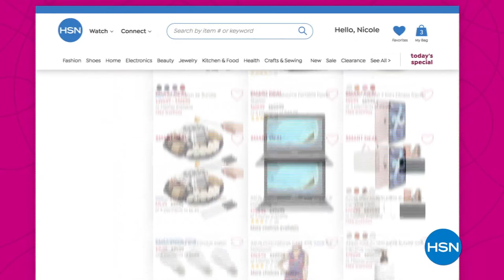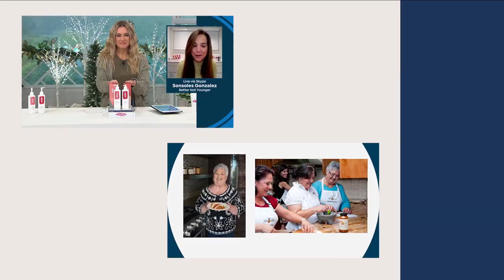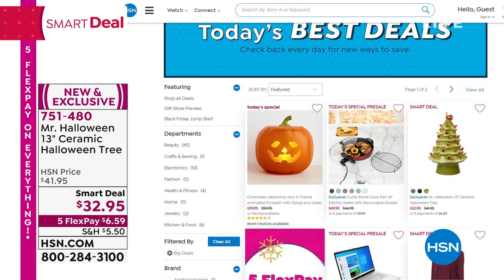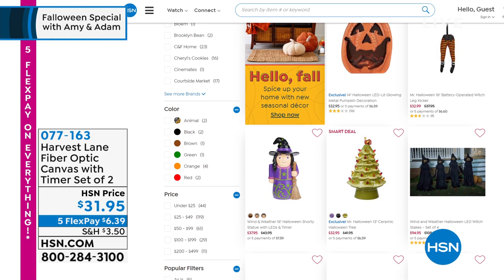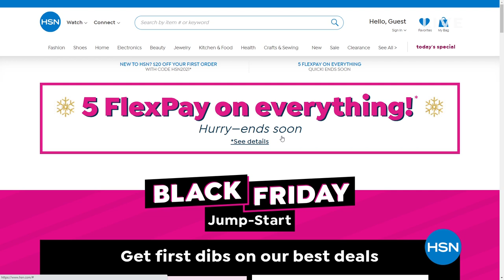HSN | Falloween Special with Amy & Adam 09.24.2021 - 06 PM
Discover all things fall and spooky with HSN hosts Adam Freeman and Amy Morrison.